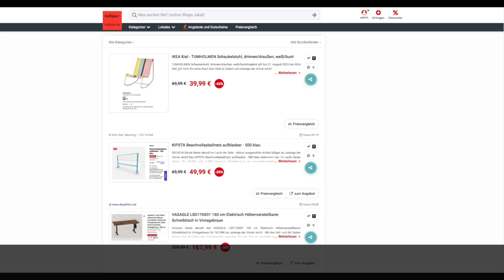Schnäppchen/Billiger des Tages 20.06.24 - KIPSTA Beachvolleyballnetz aufblasbar - 500 blau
Heute ist Schnäppchen/Billiger des Tages - KIPSTA Beachvolleyballnetz aufblasbar - 500 blau.